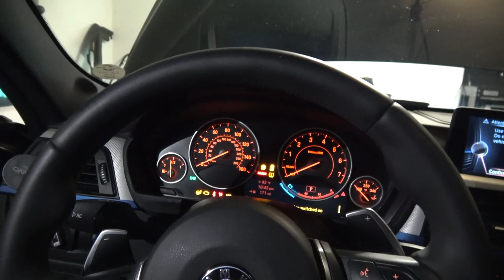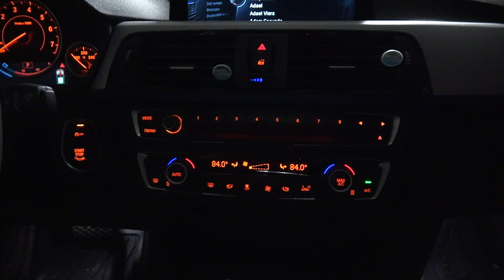DIY HOW TO BMW 335i N54 N55 OIL FILTER HOUSING LEAK FIX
In this video I will show you how to repair the common oil leak problem found in BMW 335i E90, E92 or F30 equipped with the N54 or N55 engines. this step by step guide will teach you how to do this at your own garage with a few basic tools and save you a lot of money from this costly repair.

BE SURE TO CHECK OUT THE BIGBOOST MERCH